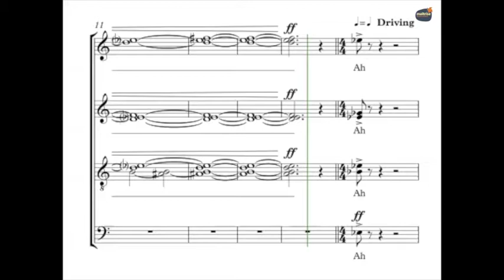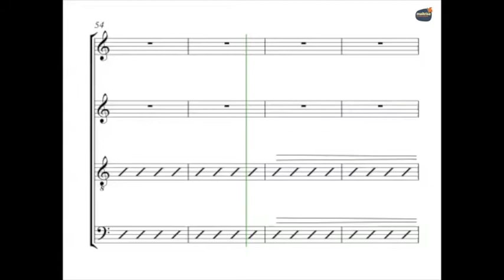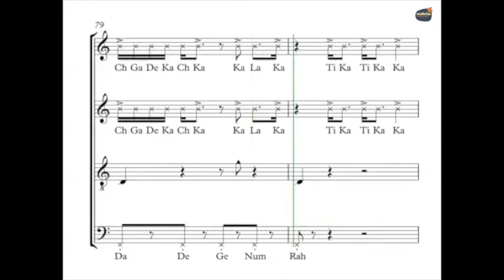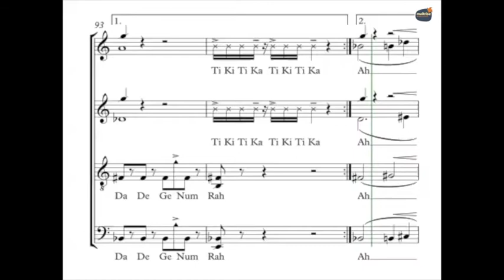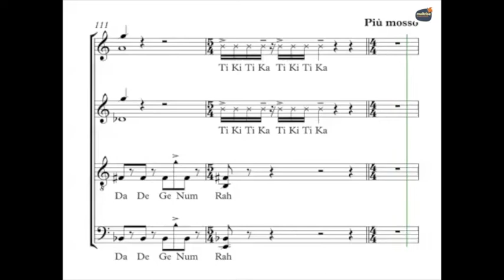Kosinski, Gene - Concerto "3. Strikes" - Guide voix - Basses